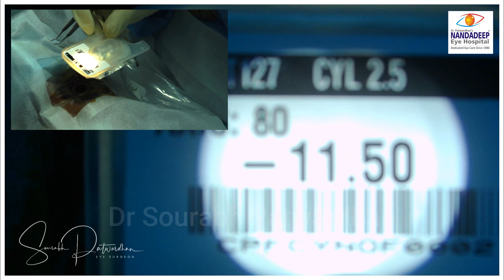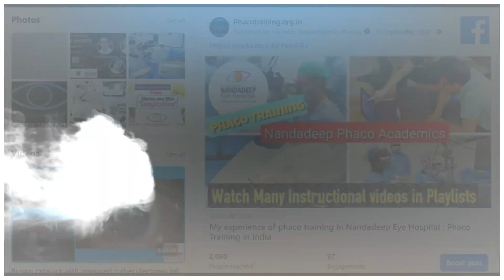84 IPCL Caregroup phakic IOL Trick to avoid inverted Lens Dr Sourabh Patwardhan Visco wash technique